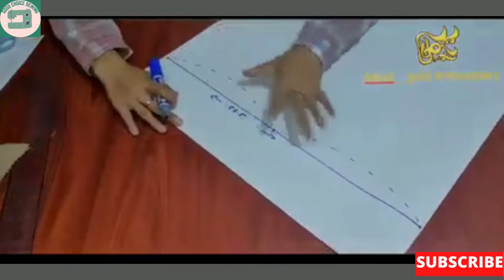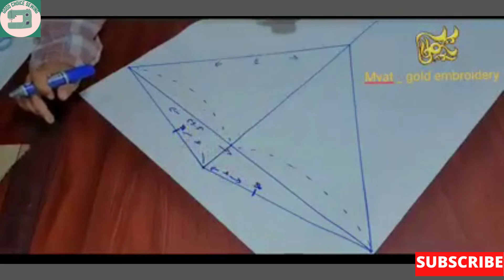ချစ်စရာ ဘေးလွယ်အိတ် tote bag